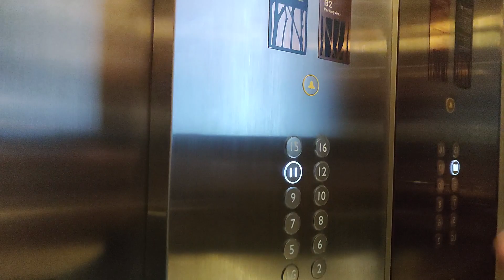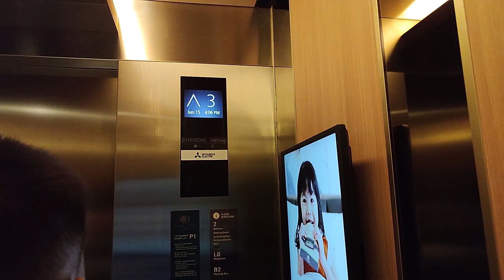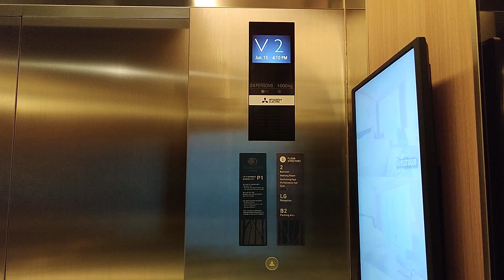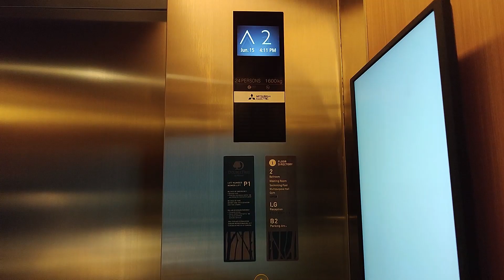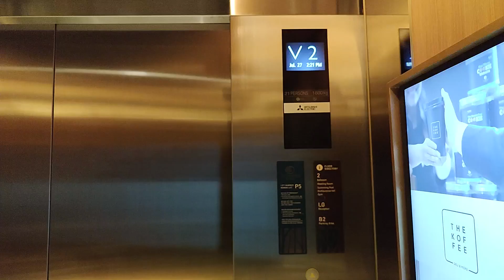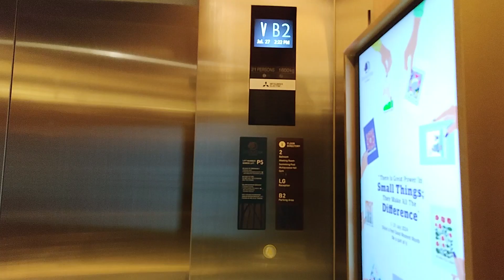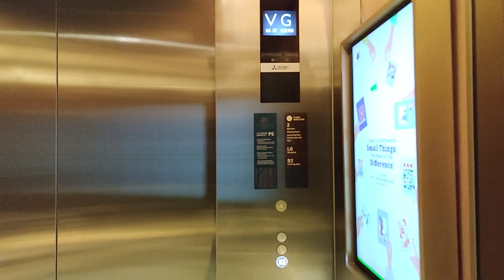POSH & NEW Mitsubishi Elevators at DoubleeTree by Hilton Bintaro, South Tangerang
Posh new Mitsubishi lifts with LCD indicator and luxury cab. Very nice elevators, but sadly not voiceovers in this lifts. Enjoy!

Correction: history of parking elevators is original.

Main Elevators
Building Name: DoubleTree by Hilton Bintaro
Floors served: LG, 2, 5-12, 15, 16
Capacity: 1600 kg, 24 Persons
History: Original

Parking Elevators
Floors served: B2, LG, 2
Capacity: 1600 kg, 21 Persons
History: Original